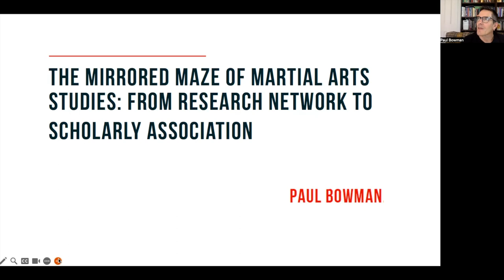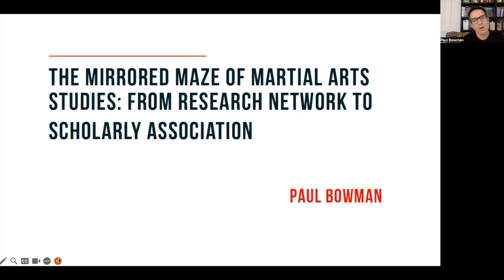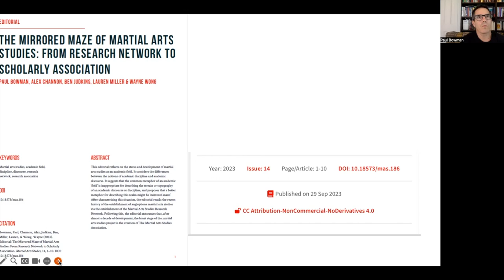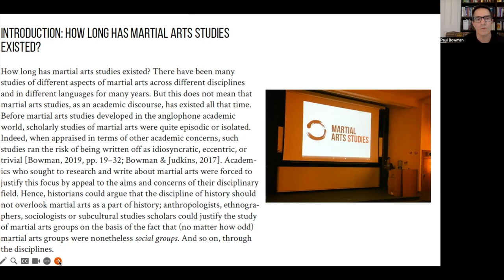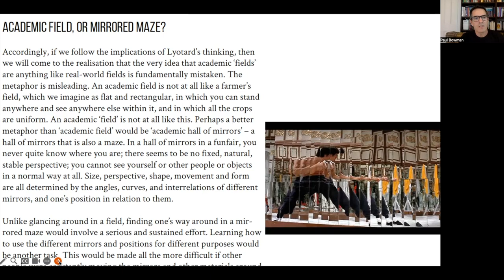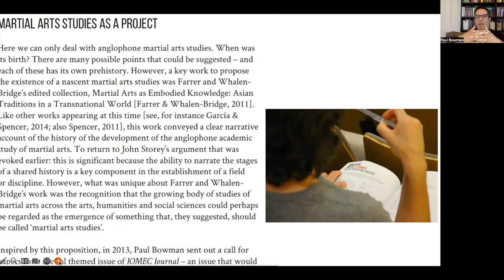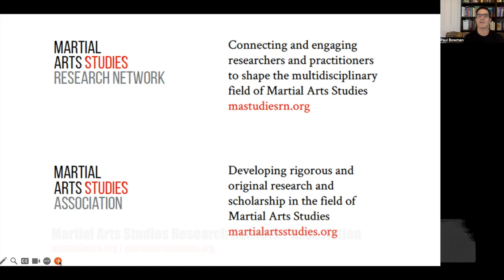On Developing Martial Arts Studies (for a conference at Beijing Sports University)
Short presentation on Developing Martial Arts Studies for a conference at Beijing Sports University